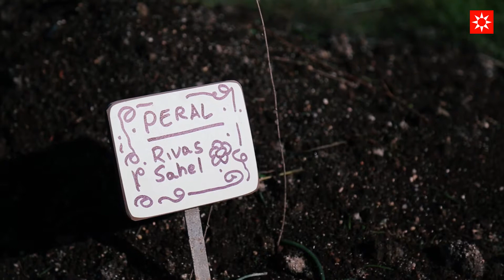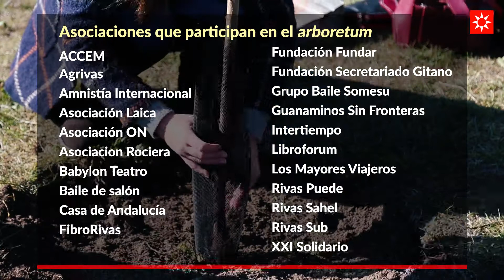Rivas planta la semilla del asociacionismo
Rivas cuenta desde el pasado sábado con un nuevo arboretum. Se plantó en los exteriores de la Casa de Asociaciones